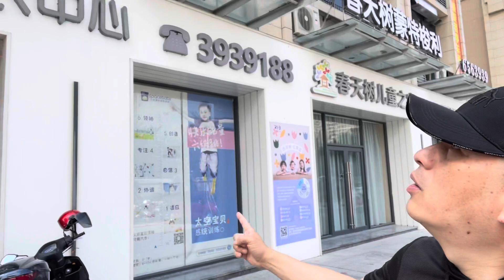華記3月13報導：輕鬆一下！茂名晨運快拍2分鐘！華記狗肉店！